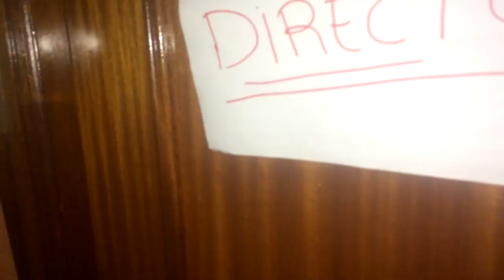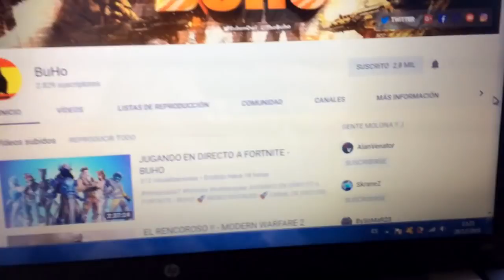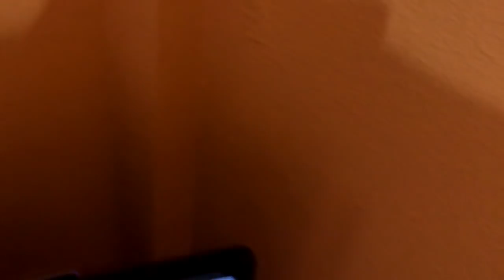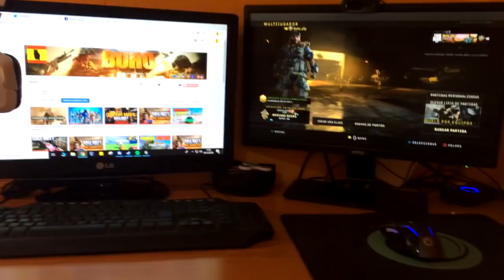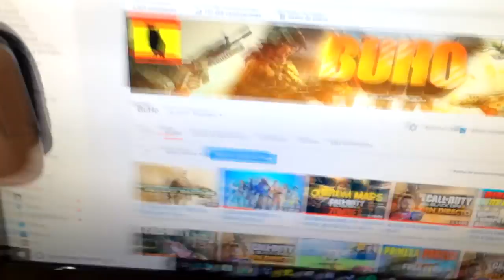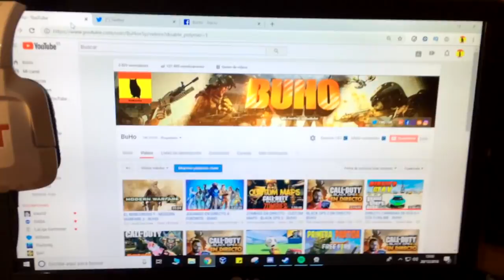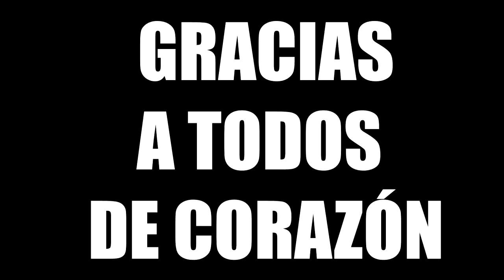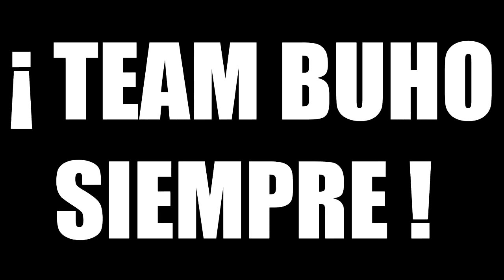MI SET-UP !!! - ESPECIAL 2K - BUHO